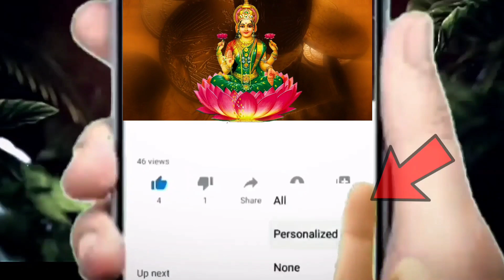వృషభ రాశి వారికి జరగబోయే 9 భయంకరమైన నిజాలు ||Vrushaba Rasi 2024 astrology kskhome ||Ksk Bhakthi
వృషభ రాశి వారికి జరగబోయే తొమ్మిది భయంకరమైన నిజాలు ||Vrushaba Rasi 2024 astrology kskhome ||Ksk Bhakthi